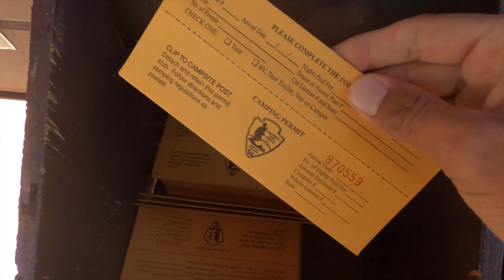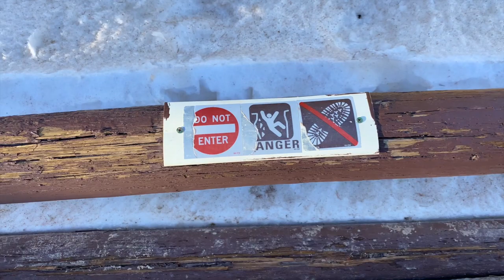Bryce Canyon National Park - Winter Experience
Second stop at Bryce Canyon, this time I experienced a little bit of snow and beautiful views!